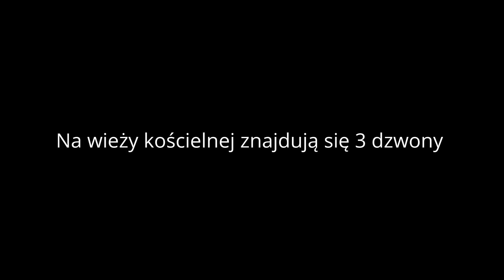Dzwony z Osowy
Wszystko na filmiku :) :)